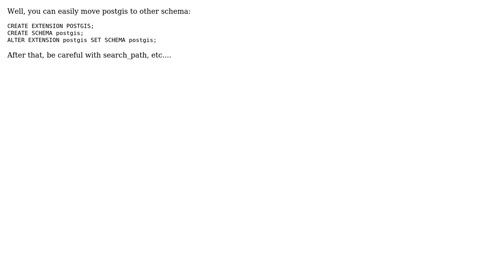GIS: Is it advisable to limit privileges in `public` schema of PostGIS database?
With thanks & praise to God, and with thanks to the many people who have made this project possible! | Content (except music & images) licensed under CC BY-SA | Music | Images & others | With thanks to user WKT user Lee Hachadoorian and the Stack Exchange Network Trademarks are property of their respective owners. You are responsible for your own actions.